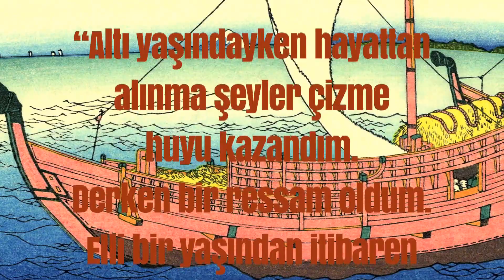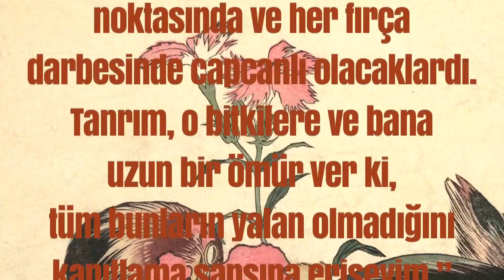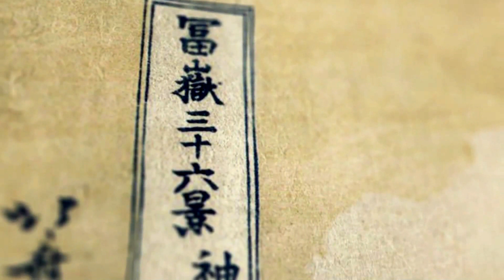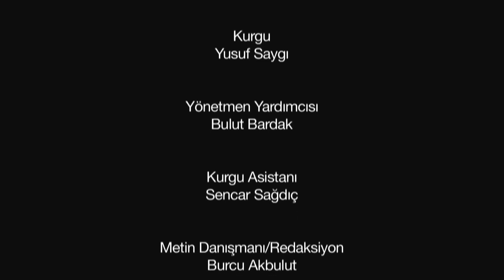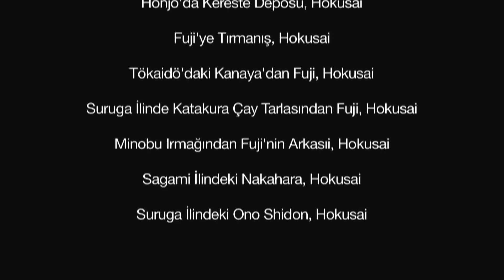' 🌊 ' Katsushika Hokusai / Kanagawa Oki Nami Ura (神奈川沖浪裏) (TÜRKÇE SESLENDİRME- ENGLISH SUBTITLES)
Vincent van gogh, Paul Gauguin, Claude Monet, Edgar Degas ve Henri de Toulouse - Lautrec gibi büyük ressamları etkilemiş japon sanatçı. modern manga sanatının ilham kaynağı. Kendisi ressam, tahta oymacısı ve ukiyoe yapıcısı olarak tanımlanıyor. 30 bin adet resim ve baskı yapmasına rağmen hiçbir zaman fakirlikten kurtulamayan KATSUŞİKA HOKUSAİ 'HAYATI RESMEDENLER'de..